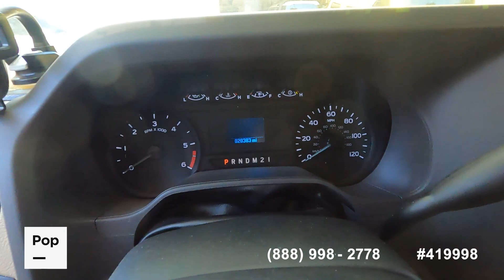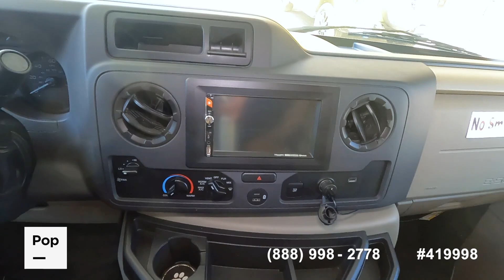Used 2022 Chateau 22E for sale in Winnetka, California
Very nice! Easy to drive! Full of amenities including: Backup camera! Dash camera! Multilayered hybrid cooling mattress & more!

View almost 80 photos and VERY DETAILED information of this 2022 Chateau 22E for sale at